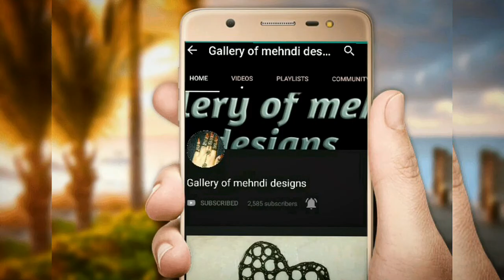Very simple&easy bracelet type mehndi design tutorial for quick apply l by Gallery of mehndi designs